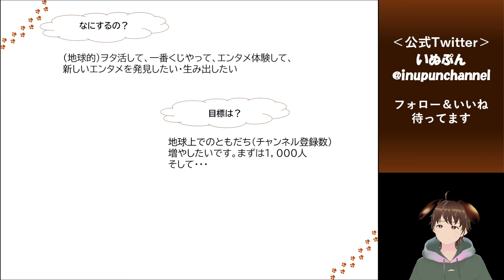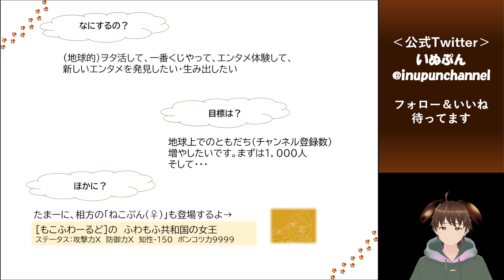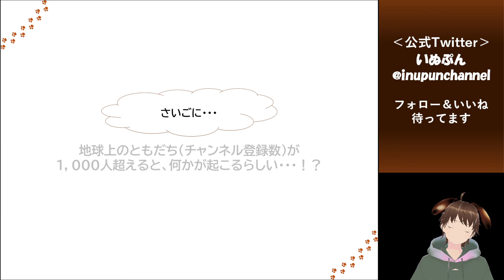いぬぷん 爆誕するの巻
初めまして「いぬぷんちゃんねる」のいぬぷんです。
これからよろしくお願いいたします。

宛先：848エイティーフォーエイト